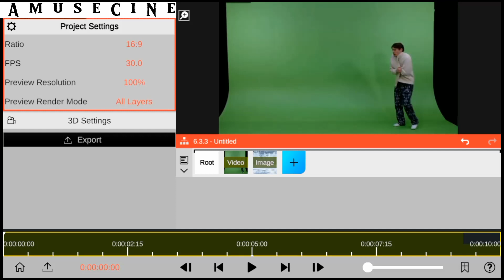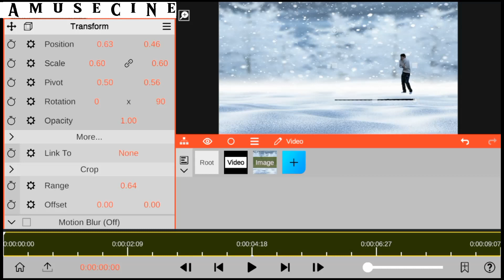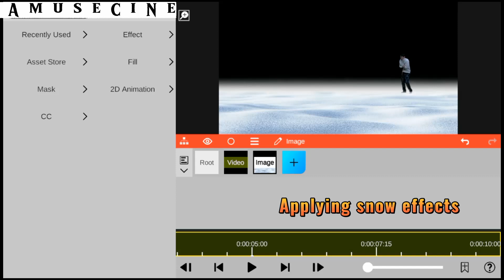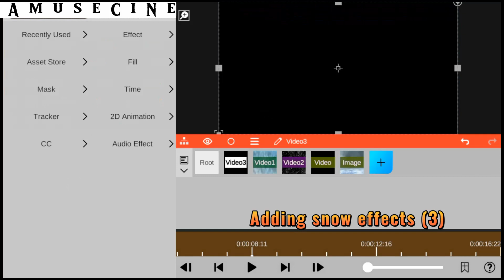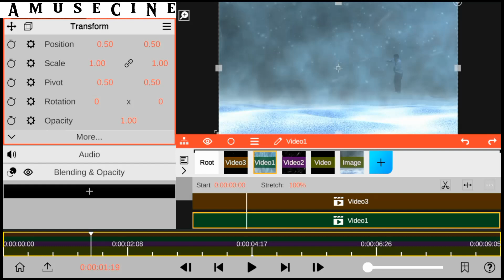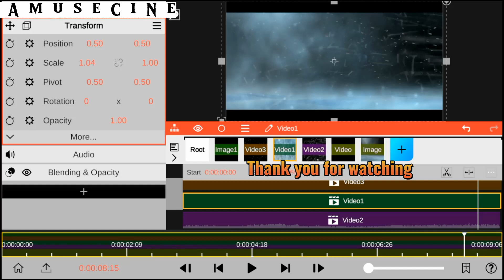Node video Green screen Compositing Like After Effects Edits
AmuseCine new nodevideo editing tutorial vfx compositing green screen effects like after effects but on nodevideo editor | @nodevideo9996
Mobile vfx application that has similar editing futures just like adbobe premiere pro cc (after effects) kindly subscribe to our YouTube channel for more Nodevideo tutorial and mobile creative contents upload aka filmmaking

Speacial thanks to @2ndJerma    for the awsome green screen footage  💯

TIME Remap
Chroma key                        00:40
Applying Speacial Effects 2:05
Green Screen Blending      3:08
Snow Storm                         3:40